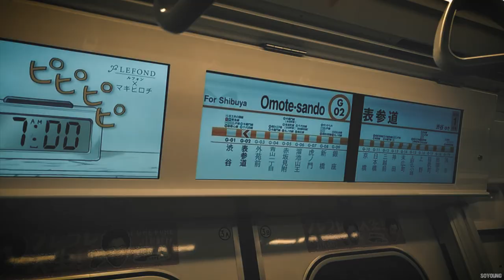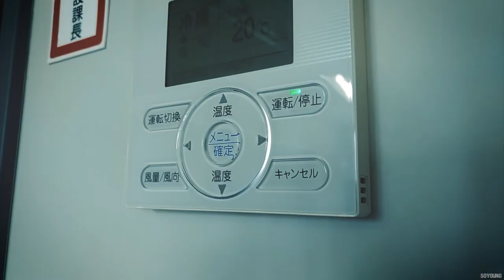JAPAN 2018 - Aoyama Gakuin University Summer Program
Special thanks to all my friends in Japan